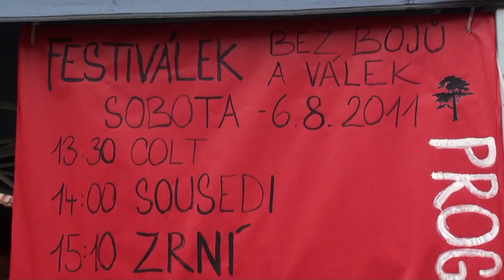Příběh Festiválku bez bojů a válek